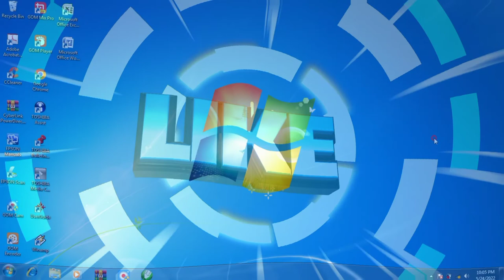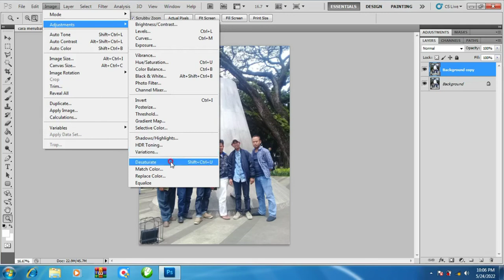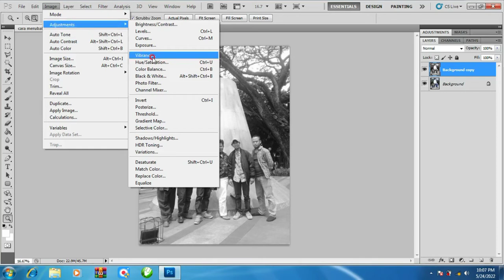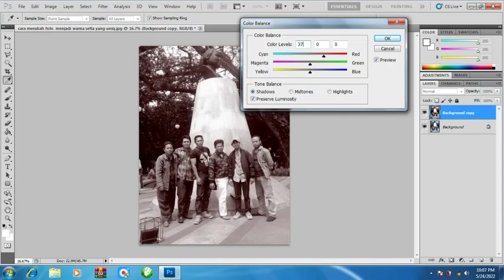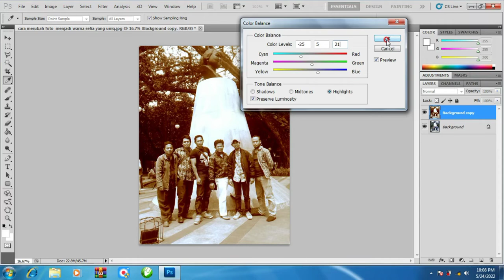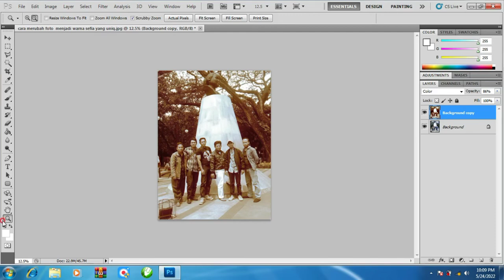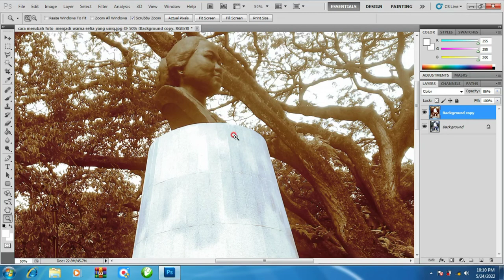Tutorial Bedah Foto Jadi Sefia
Asslamualaikum Wr. Wb. Semoga sahabat selalu sehat wal'afiat dan selalu berada dalam lindungan Tuhan Yang Maha Esa, Allah SWT.

Tutorial Bedah Foto Jadi Sefia menjadi warna sefia yang uniq dengan menggunkan fasilitas aplikasi  Adobe Photoshop C55.1

Yang persiapkan oleh  sahabat untuk  :
1.    Siapkan foto atau gambar yang sudah menjadi file  jpg atau png hendak
di edit atau dirubah.
2. Tentunya aplikasi Adobe Photoshop C.55.1

Demikian Tutorial Bedah Foto Jadi Sefiai ni semoga bermnafaat dan semoga menjadi sebuah referensi apabila dibutuhkan.

Terimakasih telah mensuport, video ini.